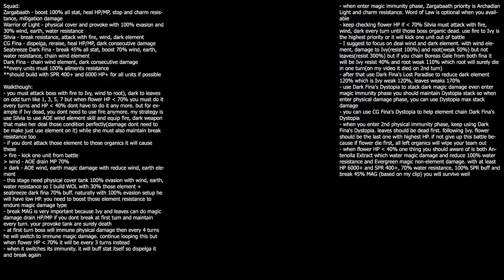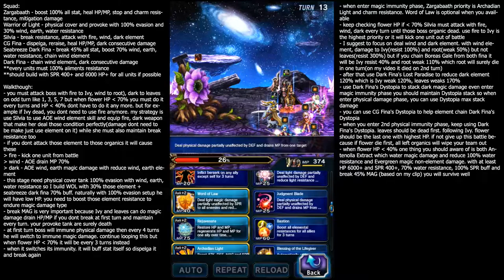Brave Exvius - Scorn of Antenolla all missions